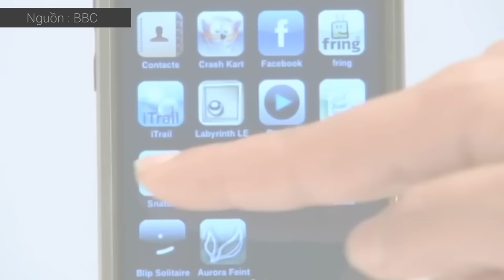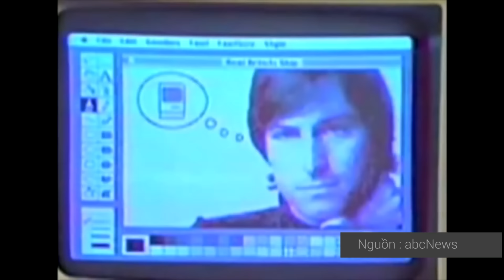Schannel - S Wiki : Steve Jobs - Những chuyện không phải ai cũng biết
- S Wiki: Schannel - SWiki : Ông chủ Samsung đã xây dựng đế chế tỉ đô như thế nào?